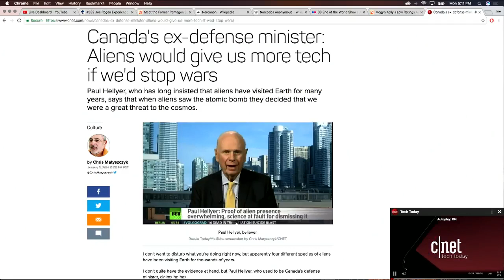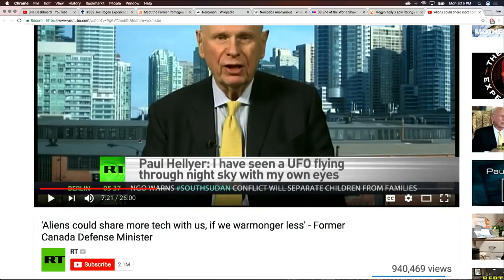Joe Rogan on Aliens & Paul Hellyer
Joe Rogan talks about the lack of evidence of Aliens.